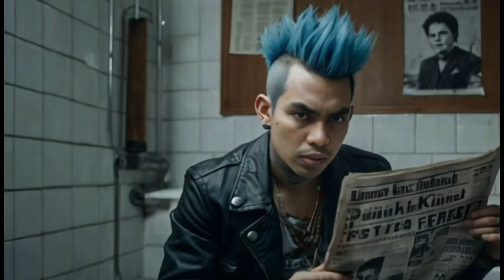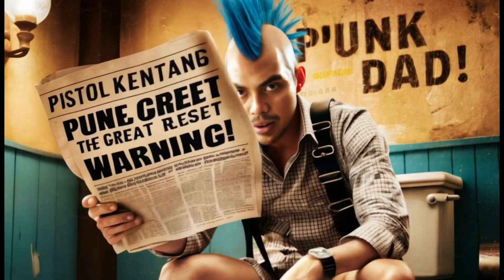PISTOL KENTANG - PUNK DAD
This music video was created by PotGun Studio, using various AI technologies. Everything is made with full AI without any shooting activities. Apart from the band members, all the characters in this video are fictional created by AI.

Band : Pistol Kentang
Song Title : Punk Dad
Album : The Great Reset
Genre : Punk Rock